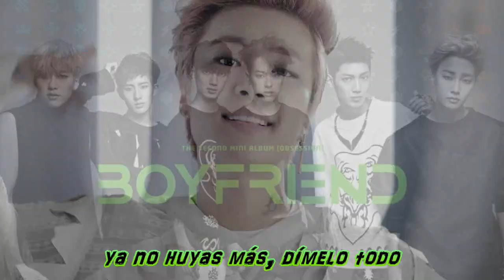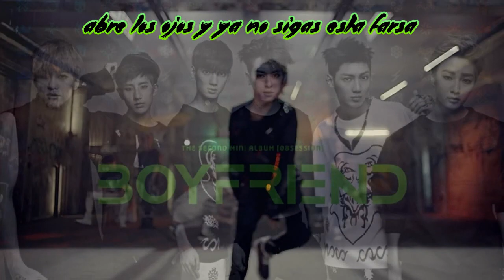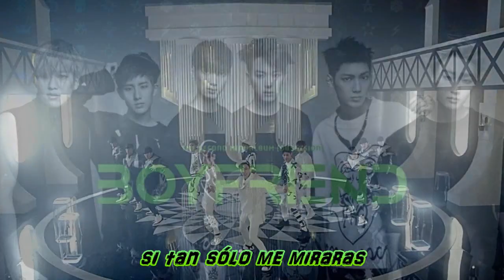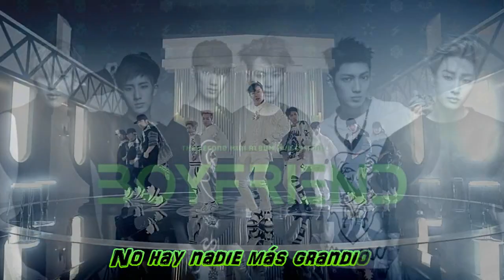BF ~OBSESSION [너란 여자]~ Cover Latino *DEMO*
Holi!! :D Pues que estoy ya casi con un pie en el aeropuerto porque nos vamos a Mérida al Dream Asia!! *o* omg omg!!

Deséenos un buen viaje :D mientras tanto y fugazmente les dejo esta cancioncita de mis bebés hermosos, sí, de Boyfriend. Fui tan feliz cuando pude encontrar el instrumental ;w; desde hace mucho la adapté pero pues no tenía musiquita para cantarla, el problema es que me agarró en estado de estrés, gripa y cansancio y pues no salió como quisiera pero bleh~ es solo un demito, sabemos bien que mi voz no le va a sus rolas y mucho menos con el rap/inglés chafa que lleva, están advertidos jeje

Y bueno, basta de choro, hay un avión que tomar.

Nos vemos!! Ojalá les guste :D